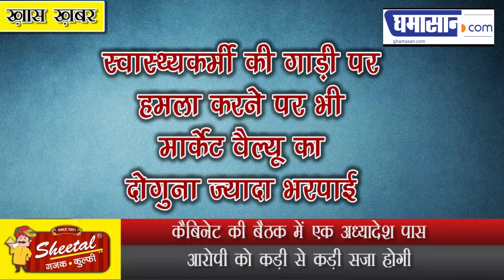अब स्वास्थ्यकर्मियों पर हमला करनी वालो को होगी 7 साल की जेल, अध्यादेश पारित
कैबिनेट की बैठक में एक अध्यादेश पास
आरोपी को कड़ी से कड़ी सजा होगी